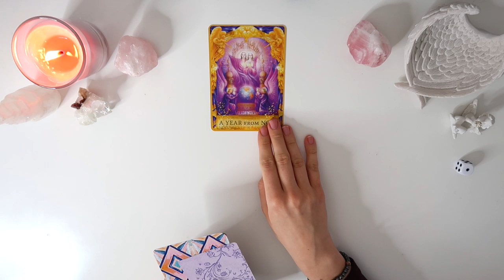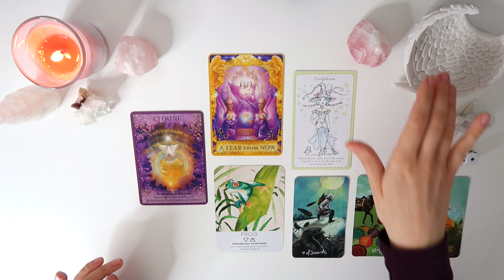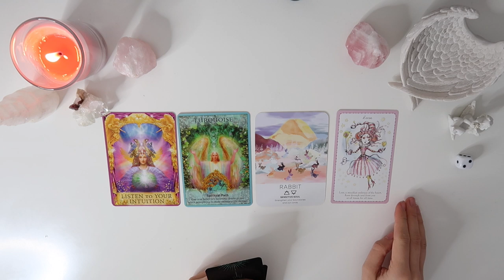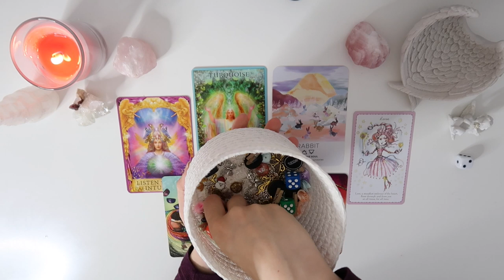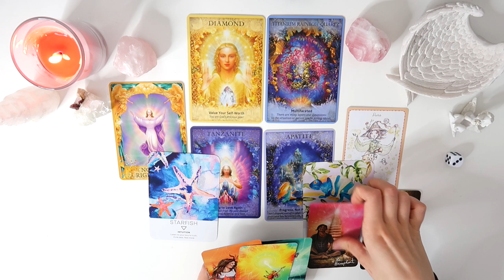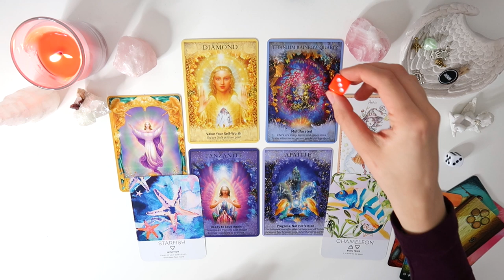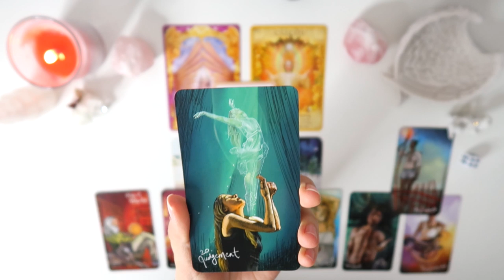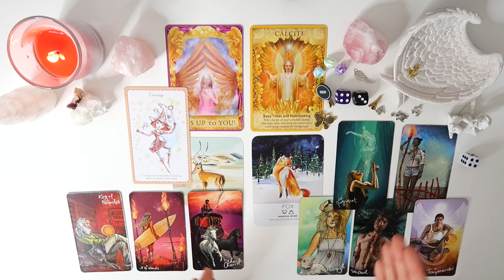⭐️😇PICK A CARD 😇⭐️| WHAT DO YOUR ANGELS WANT TO TELL YOU?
PICK A GROUP:
GROUP 1 - 0:23
GROUP 2 - 8:41
GROUP 3 - 16:22
GROUP 4 - 25:56
EMERGENCY READING - £36✨
- 10-15 minutes

- 30 Minutes

- 30 Minutes

1. How they feel about you
2. What they are going through
3. Your current relationship
4. Your future relationship.
5. Advice.

- 1 Hour and 15 Minutes

 1 Hour and 15 Minutes

If some card decks are not in this list, they will be added in the future.